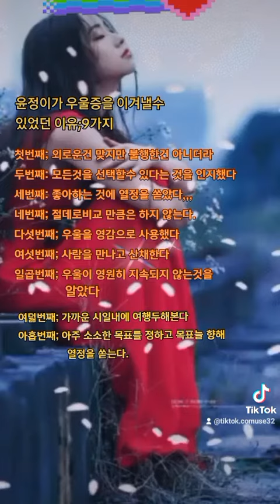나는 나를 이렇게 보호하고 즐긴다